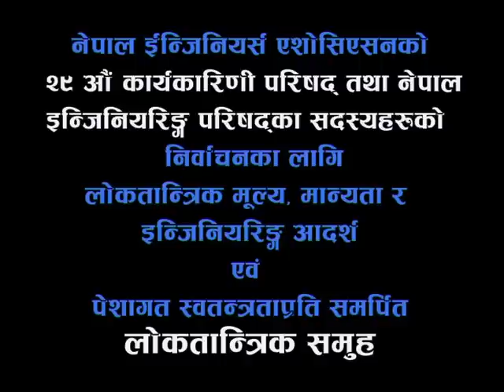Er. Nripendra Dhital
Member Candidate For NEA 2011
(Nepal Engineers' Association)